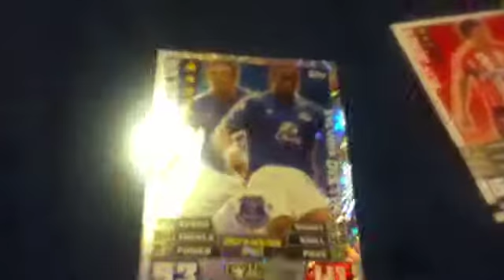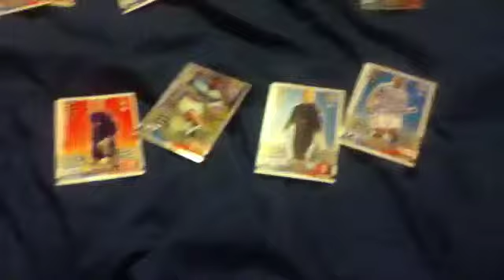My match attack team (special card)